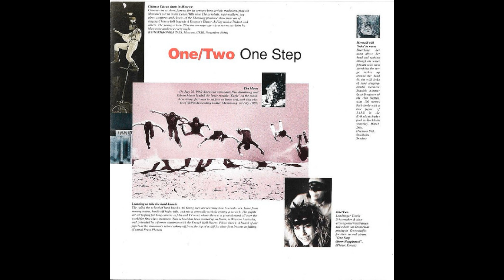One/Two - Why ( One Step )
Frans Hendriks - drums ( Tracks 1, 2, 3, 4, 5, 6, 8, 9, 10 )
Paul Bachmeijer - bass ( Tracks 1, 2, 3, 6 )
Michiel Jansen - guitars, accoustic and electric guitars,drums ( Tracks 1, 2, 3, 5, 6, 7, 8, 9, 10, 11 )
Herman Grimme - Synthesizers ( Tracks 1 )
Rob van Donselaar - bass ( Tracks 4, 5, 7, 8, 9, 10, 11 )
Vincent van Warmerdam - slide-guitar ( Tracks 4 )
Eddy Conard - percussion ( Tracks 6, 10 )
Leander Lammertink - drums ( Tracks 7 )
Gebrand Westveen - tenor sax ( Tracks 7 )

Lead Vocals Tineke Schoemaker
Hammond, Piano, Synthesizers
Rob van Donselaar
All Backing Vocals
Rob van Donselaar & Tineke Schoemaker

Publishing by
Warner Basart/SBK Songs
P & C 1988 Polydor bv.
Marketed by Polydor.
Printed in West Germany.
Also available on Lp and musicassette.

Produced by:
Frans Hendriks, Rob van Donselaar and Victor Heeremans
Arranged by:
Michiel Jansen and Rob van Donselaar
Recorded and mixed by:
J.P. Exalto, Frans Hendricks and Michiel Jansen at Zeelicht Studio´s,
Spaarnwoude.

Artdirection & design:
Johan Visser for Breek/Visser & Wisselink,
Amsterdam on Apple Macintosh II using XPress and Macscan.
Hard- & softwaresupply:
van Doesburg International, Hilversum
Photographs through:
ANP News Photo Service, Amsterdam except One/Two photography by Kooos.
Research: Willem Wisselink and Tineke Schoemaker

We thnaks our friends:
Bokum & Schön,
PaulJan Nelissen, Arjen Witte,
Robert Verkaik & Antoinette
Dekker, Marga de Jager,
Peter Warnier,
Conservatorium Alkmaar